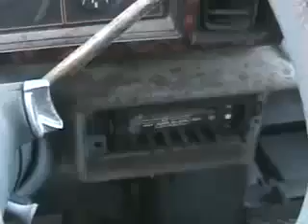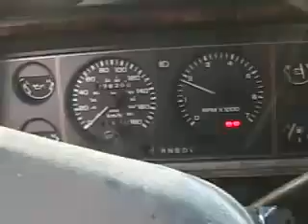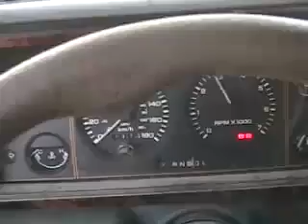Davidsfarm - [0219 - UhVaayCyFe8 - HQ] - 1989 caravan start.flv